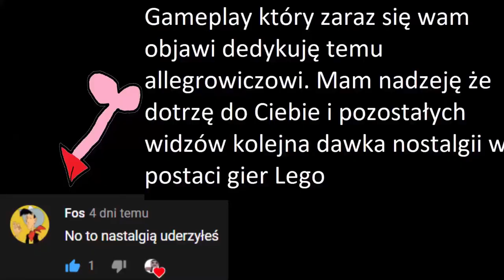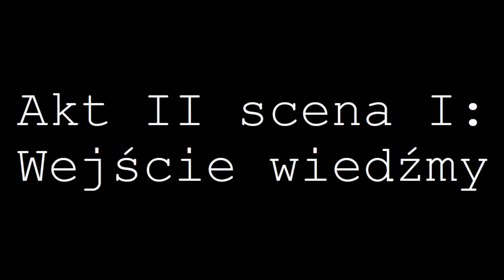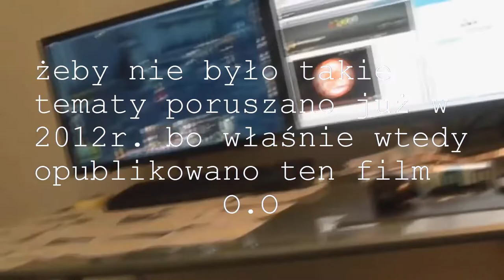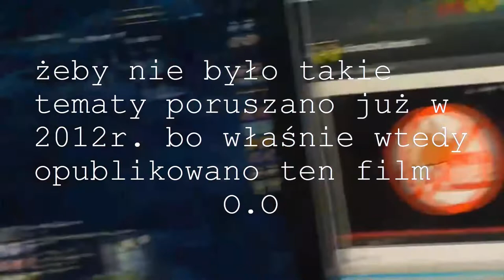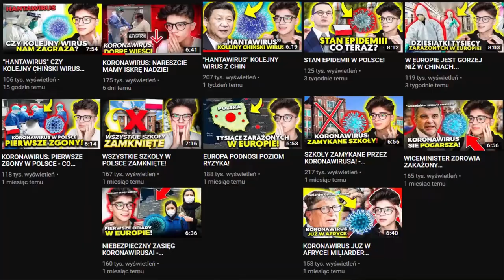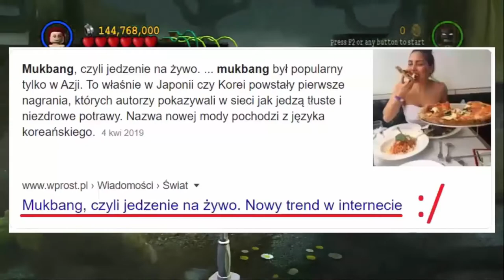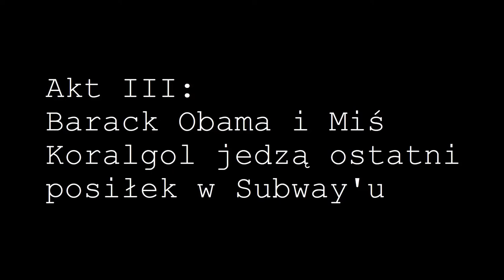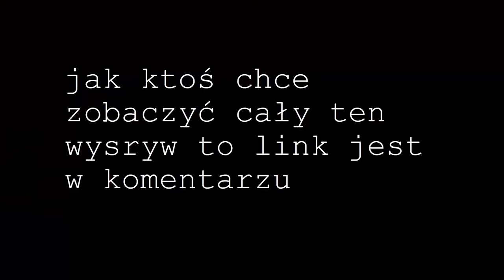Jak mylić się nie mówiąc praktycznie nic *DALEJ SZOK, CIĄGLE NIEDOWIERZANIE, DRAMAT BEZ ZMIAN*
muzyka:
Edvard Grieg Peer Gynt - Morning Mood
Fortunate_Note
Luck_Witch
The_Saloon
Paluch "061" Instrumental